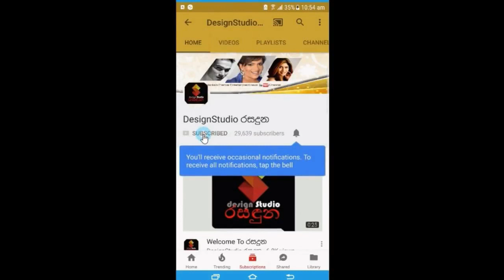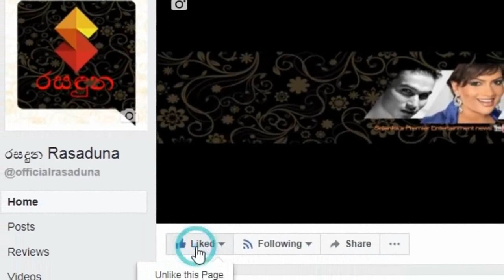අපි වෙන්වෙලා අවුරුද්දක් වෙනවා,වොල්ගාගෙන් වෙන්වීම ගැන හර්ෂණ බෙත්මගේ සියල්ල හෙළිකරයි Harshana Bethmage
"මමයි වොල්ගයි නීතියෙන් වෙන්වුනා, අපි වෙන්වෙලා අවුරුද්දක් වෙනවා"
වොල්ගාගෙන් වෙන්වීම ගැන හර්ෂණ බෙත්මගේ මෙතෙක් නොකී සියල්ල හෙළිකරයි Harshana Bethmage